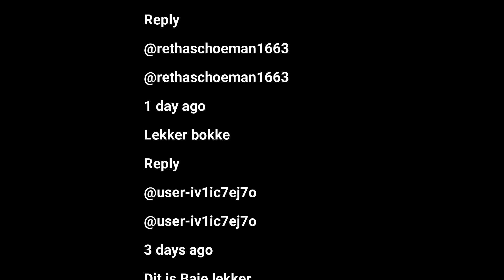Trans Boegoe my nou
20/10/2023

Bokke all the way!